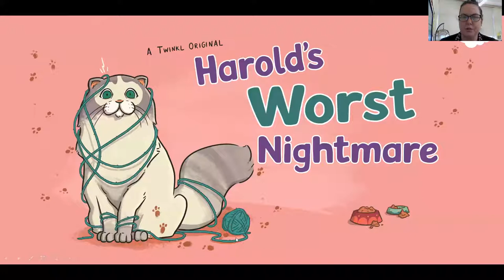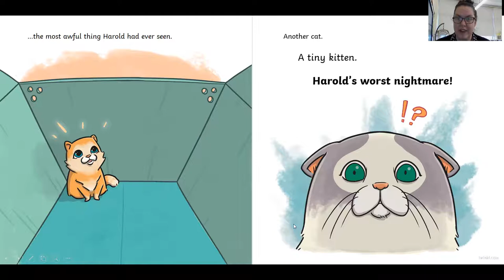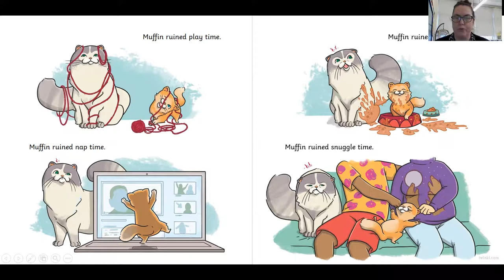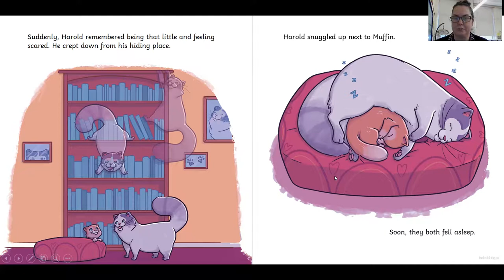Mrs Ritchie reads ... Harold's Worst Nightmare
This story is all about a cat who is not happy when his owners bring a special box home!